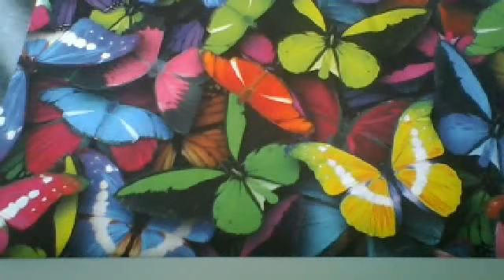POLYMER CLAY TOOLS TO USE THAT ARE VERY LOW IN COST